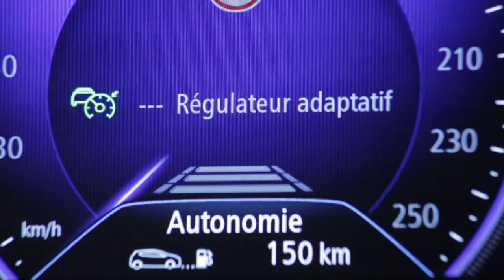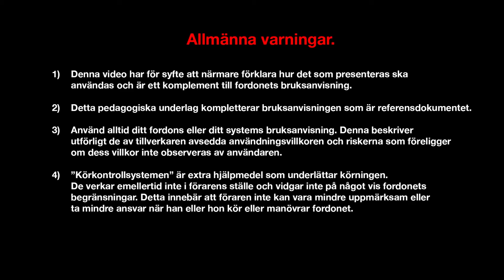Farthållare med avståndskontroll